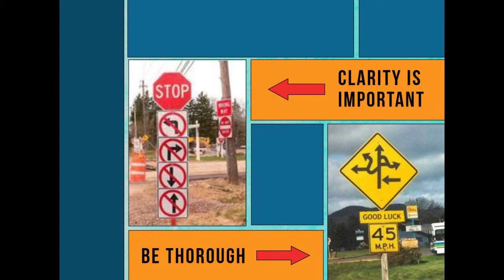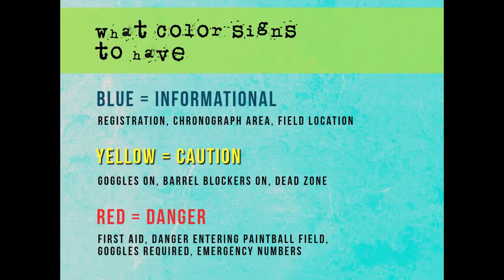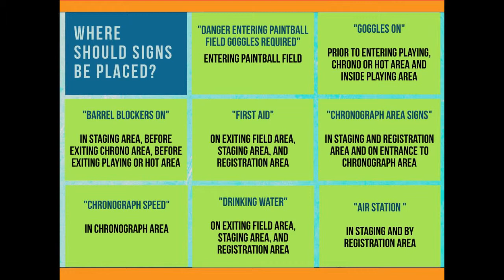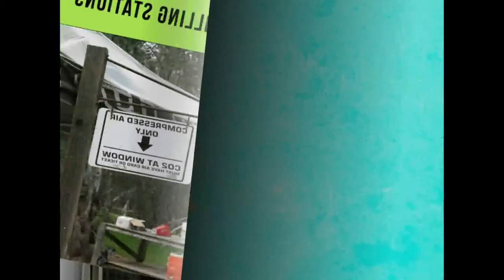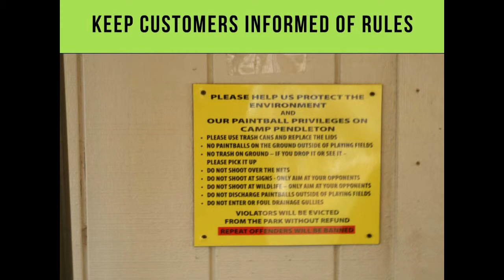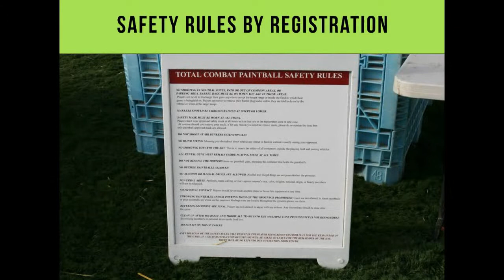Paintball Safety - Fields: Part 4 - Signage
Part 4 goes over the importance of having safety signs at your field, the proper placement of safety signs & the colors you should be using.